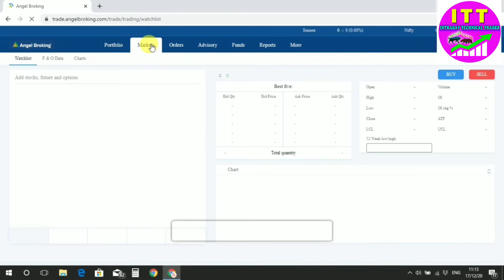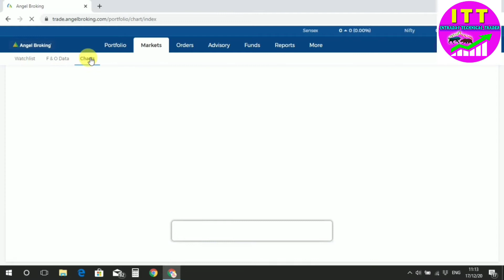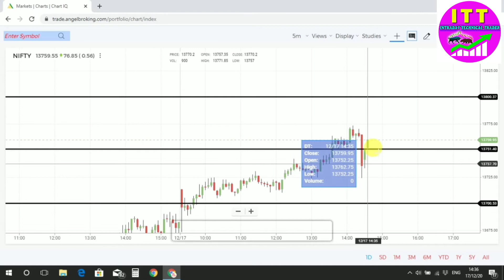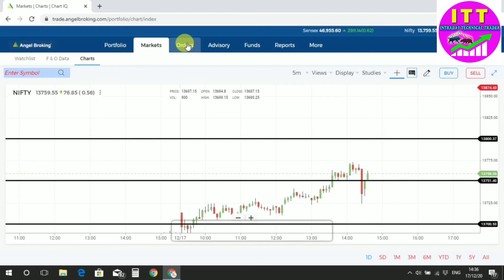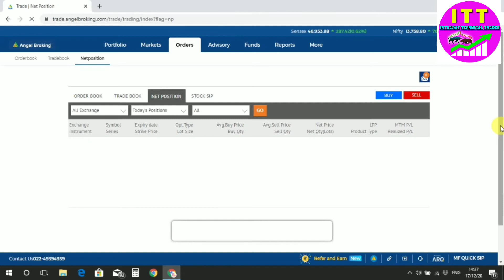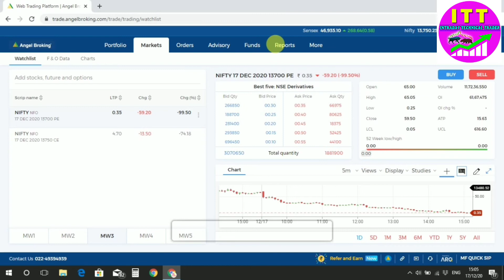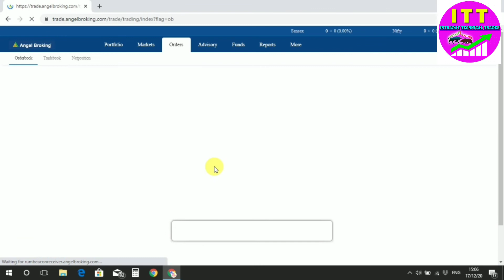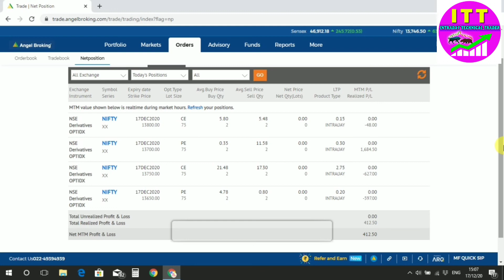Nifty option trade with adjustment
nifty option live trade pe kaise adjustment kia wohi video dala hai